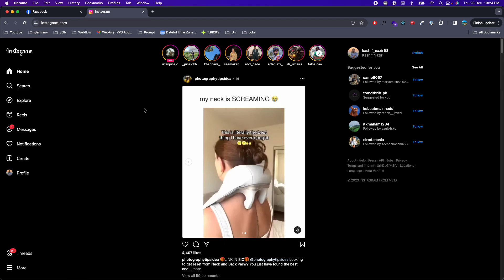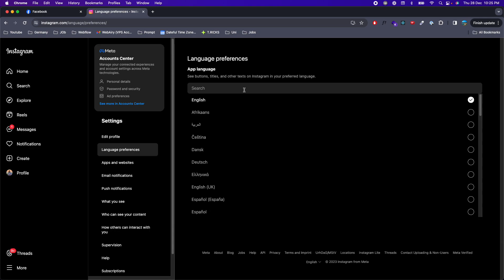How to Change Language on Instagram on Laptop/PC (Quick & Easy)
Learn How to Change Language on Instagram on Laptop/PC, simply follow this video.

0:00 Intro
0:05 How to Change Language on Instagram on Laptop/PC